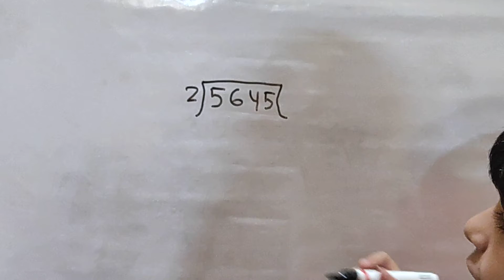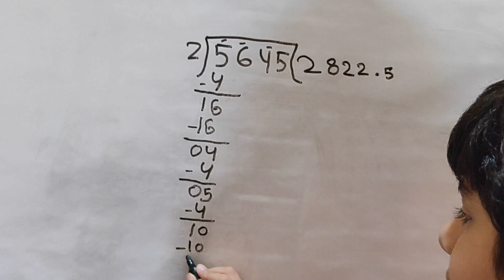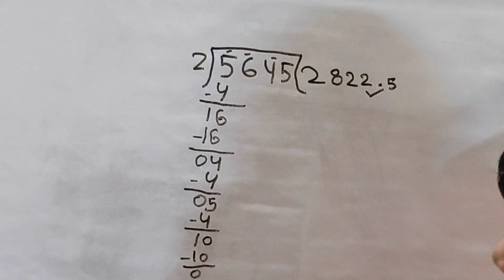Besic Division for Kids